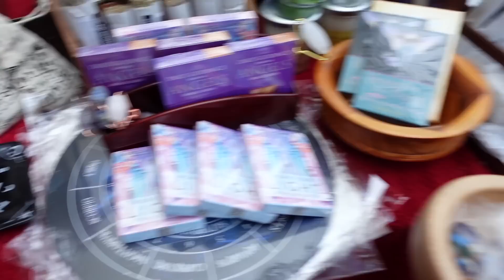Feeling Anxious / Last studio session before Christmas / Running on Adrenaline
Spirit Psychic.& Crystal Healing